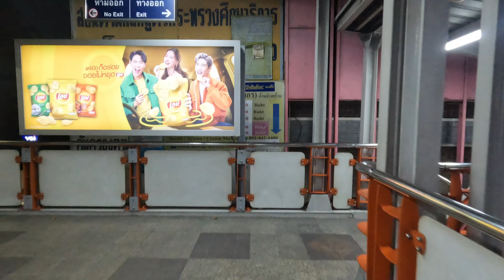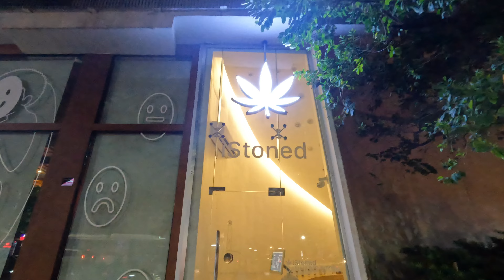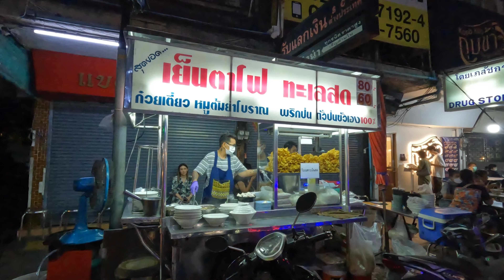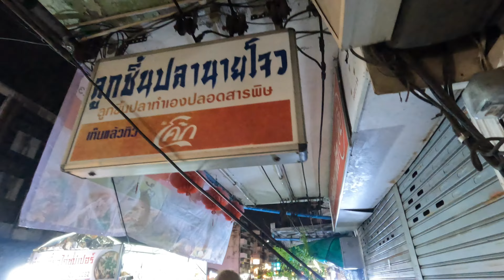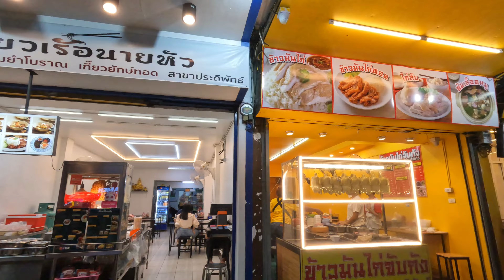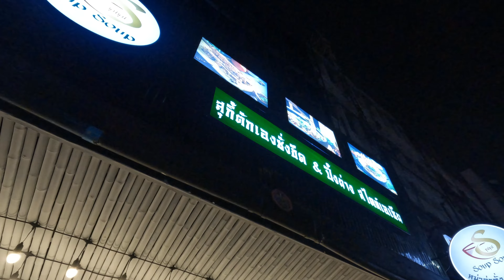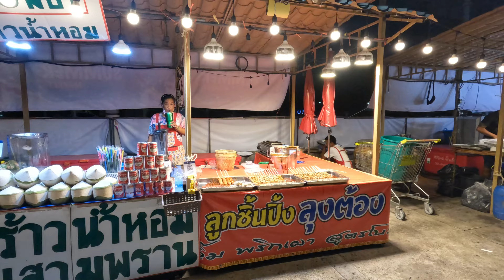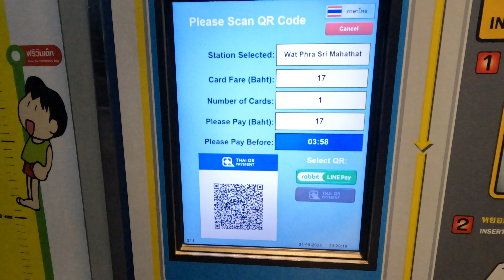[Street food] 4K walk Pradiphat Road Thai street food | ของกินย่านถนนปฏิพัทธ์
Guys must watch! 4K walk around Pradiphat street food. BTS Saphan Khwai Station, exit 1.
All foods you can find here.